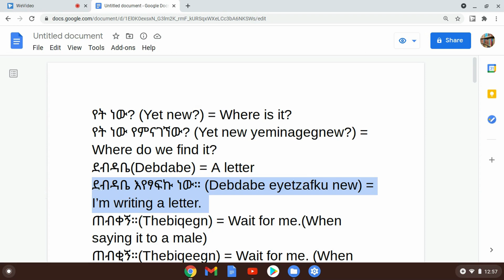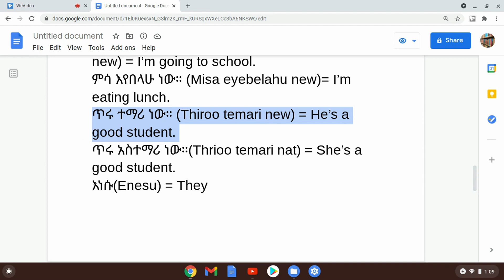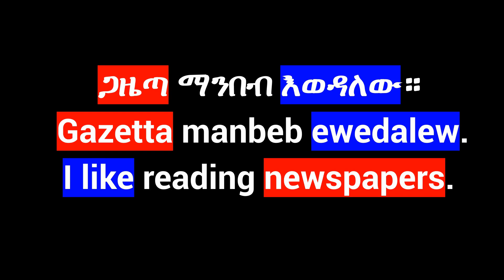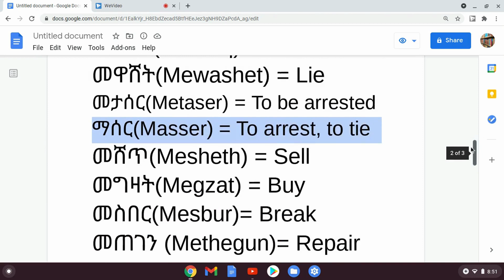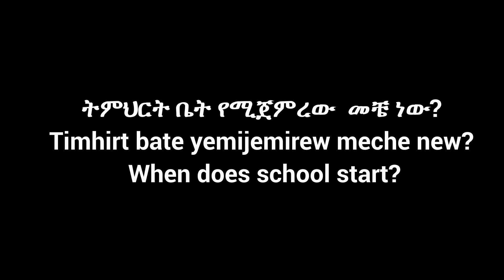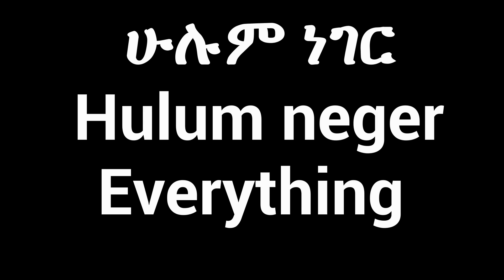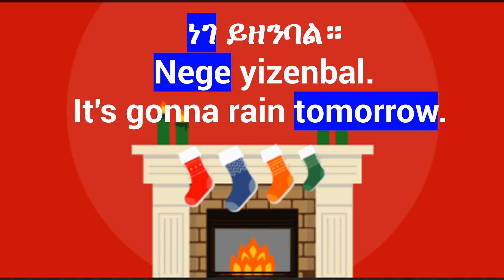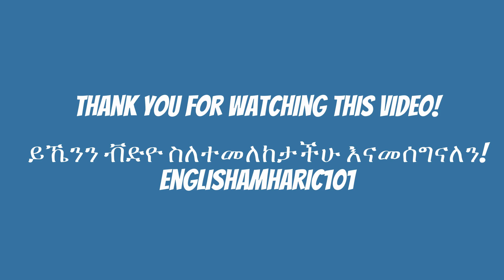100 Amharic Phrases And Words For Beginners/Learn Amharic/Amharic Language/አማርኛ-እንግሊዝኛ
How to speak Amharic , barnoota afaan amaaraa
Easy Amharic lesson for beginners. (Amharic Lesson For Beginners)Easy Amharic lesson for beginners. Amharic Phrases (Amharic Lesson For Beginners) Amharic AmharicLesson AmharicPhrases AmharicSentences Ethiopia AmharicWords AmharicGrammar AmharicRules AmharicConversation AmharicLearning AmharicPractice AmharicLanguage , dirasatLanguage dirasat Languages AmharicSurvivalPhrases EnglishAmharic101 EnglishAmharic ቀላል አማርኛ ሀረጎች፣ አረፍተ ነገሮች፣ ቃላት ለጀማሪዎች/ቀላል አማርኛ ሀረጎች ለጀማሪዎች Lección fácil de amárico. Εύκολο μάθημα Amharic.Gemakkelijke Amhaarse les. Einfache Amharischstunde.簡單的阿姆哈拉語課程。Leçon amharique facile. आसान अम्हारिक् पाठ। 簡単なアムハラ語のレッスン。Casharka Amxaarada fudud. Легкий амхарский урок. บทเรียนอัมฮาริกอย่างง่าย Fácil lição amárica. Palajaran Gampang Amharic. Facile lezione amarica.Fácil lição amárica. Ẹkọ Amẹrika Rọrun. எளிதான அம்ஹாரிக் பாடம். Sauƙin darasi na Amharic. Isifundo se-Amharic esilula. Enkel amharisk leksjon.שיעור קל אמהרית. Kolay Amharca dersi.Let amharisk lektion.Lätt amharisk lektion.Հեշտ ամհարերեն դաս:સરળ એમ્હારિક પાઠ.എളുപ്പമുള്ള അംഹാരിക് പാഠം. Ethiopian language EthiopianLanguage AmharicPhrases Erayada Amxaariga ah ee Bilowga ah. Dirasatlanguage /Dirasat Language
Frases fáciles en amárico para principiantes.
Einfache amharische Sätze für Anfänger.
Gemakkelijke Amhaarse zinnen voor beginners.
Հեշտ ամհարերեն արտահայտություններ սկսնակների համար:
This video is about Amharic - a Semitic language related to Arabic, Hebrew, and others. It's one of the major languages of Ethiopia! Arabic and Amharic are the top two most widely spoken Semitic languages. Amharic is the official working language of Ethiopia, an Afroasiatic language and one of the Ethiopian Semitic languages. It is spoken as a first language by the Amharas and as a lingua franca by most people in Ethiopia.  አማርኛ በ እንግሊዝኛ ትምህርት